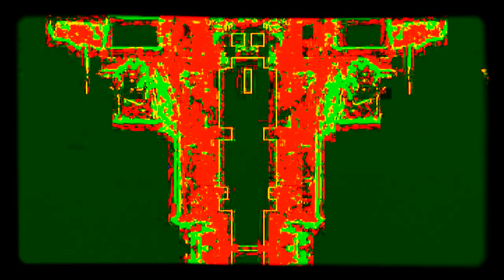Deep Vagus/Root stimulation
eyes can be closed
breath deep
feel the red

Music & Visuals by Chris Mongon